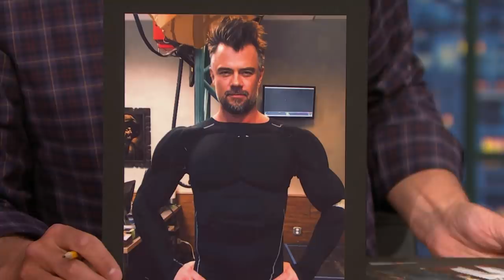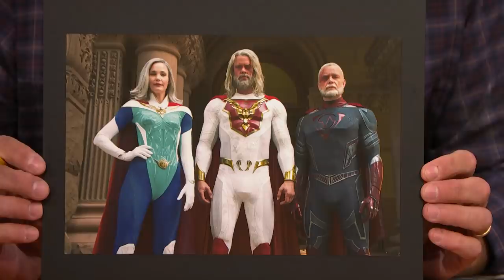Josh Duhamel Was in Timothy Olyphant’s Christmas Card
Josh Duhamel talks about beating Ashton Kutcher in a ‘90s modeling competition, playing a superhero in Jupiter's Legacy and meeting his lookalike, Timothy Olyphant.

Josh Duhamel Was in Timothy Olyphant’s Christmas Card - Late Night with Seth Meyers